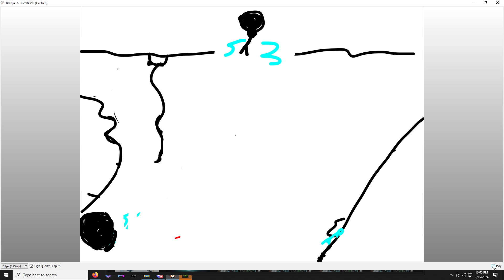Another one of my animations (Read description)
I am planning to make this a full on series. I am making a trailer for the next episode.